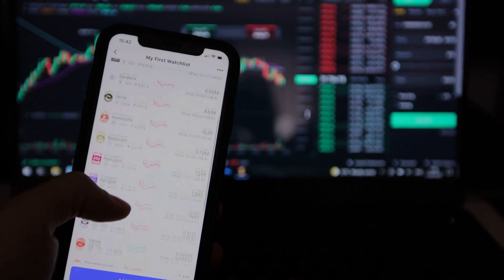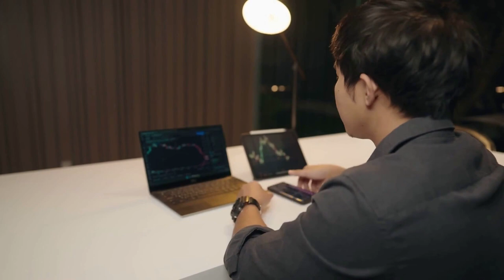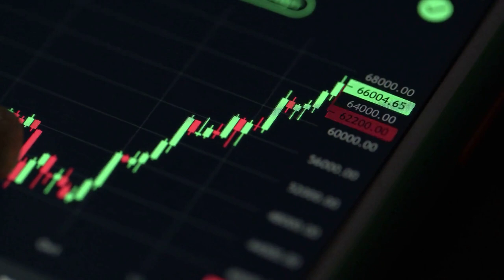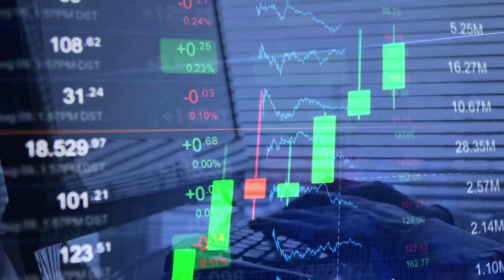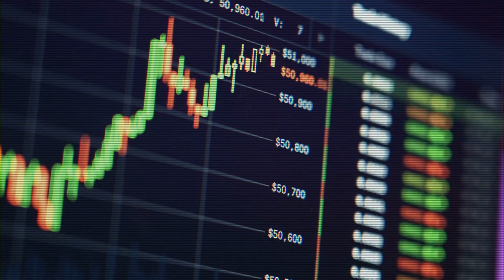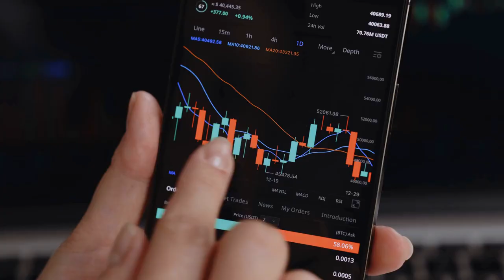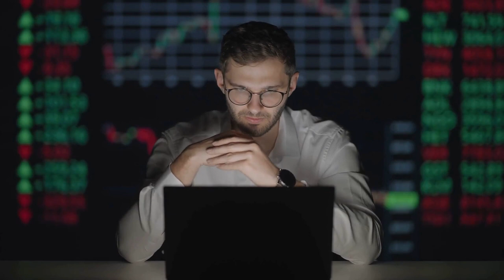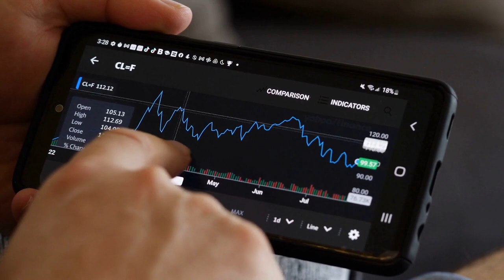Bitcoin News Today Technical Analysis - Bitcoin BTC Coin Latest Price Prediction, Analysis Now!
Bitcoin News Today Technical Analysis - Bitcoin BTC Coin Latest Price Prediction, Analysis Now! In this video I talk about a technical analysis of the Bitcoin BTC price and I talk about some important price moves that are happening right now!  Bitcoin Price Prediction!